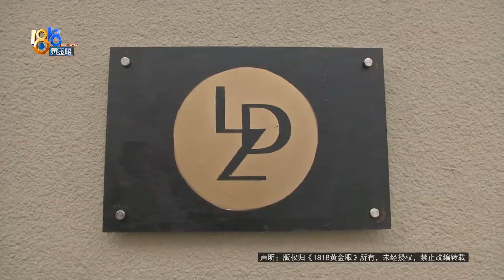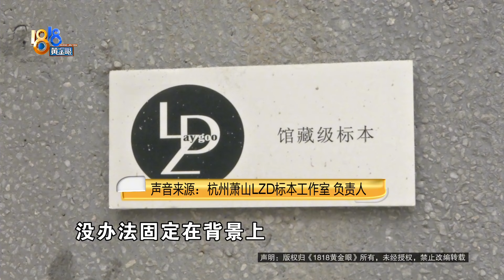【1818黄金眼】宠物蜘蛛做标本，正面反面没如意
小叶反映，她养了四年的蜘蛛在脱皮过程中死亡了，为了留个纪念，联系了一家标本工作室、。小叶说她想要蜕的壳和蜘蛛一正一反，但工作室没有完全按照她的要求制作。